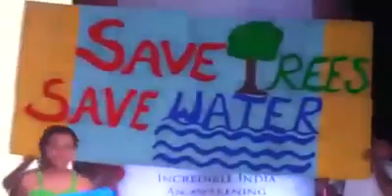Form Evening - Grand Finale Performance.